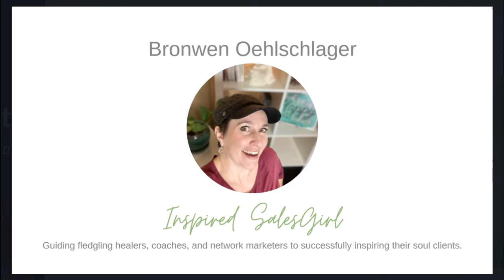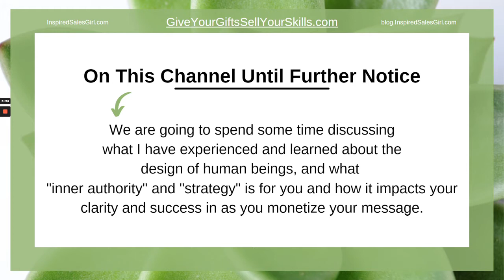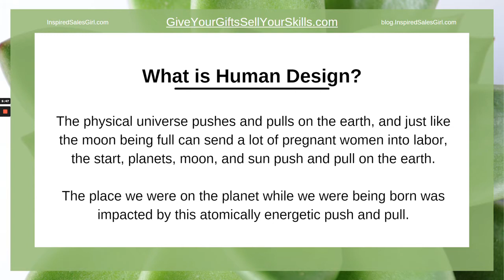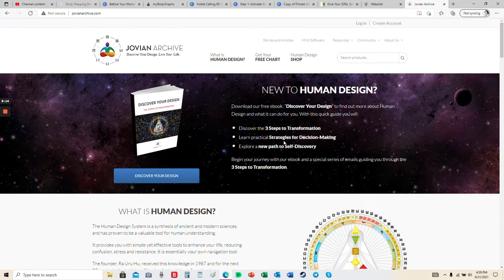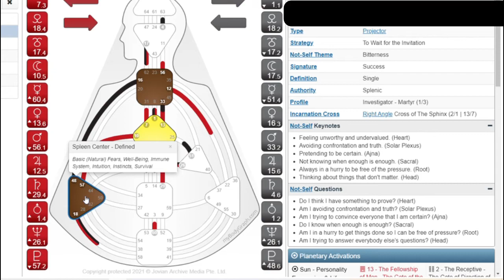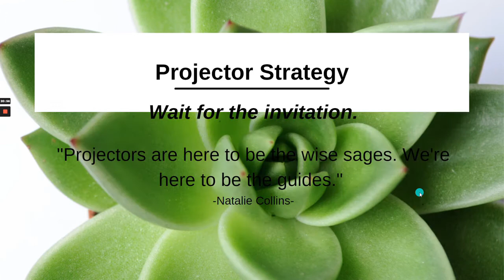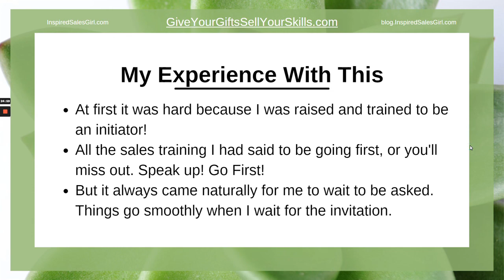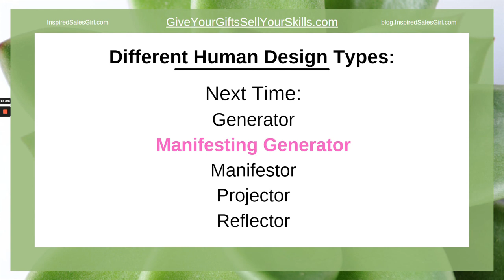Human Design - Projector Strategy - Accepting Yourself On New Levels!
Get clear of heavy metals with a daily heavy metal detox! Think more clearly and feel so much better: